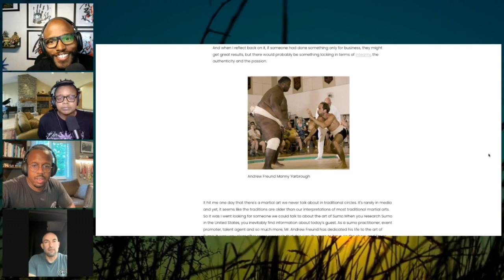Black in Sumo: Trent Sabo Reflects on Manny Yarborough and His Own Sumo Legacy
Join hosts JJ, Justin, and Christina on this special episode of 'Black in Sumo' as they sit down with the seasoned sumo wrestler Trent Sabo. A world medalist with deep roots in the sport, Trent brings a treasure trove of experiences and stories, particularly from the era of the legendary Manny Yarborough.

In this episode, Trent opens up about his journey through the world of sumo, sharing personal anecdotes and rare insights into his interactions with Manny, one of the most iconic figures in sumo wrestling. Listeners will get a behind-the-scenes look at the challenges and triumphs of competing at the highest levels, along with the camaraderie and unique moments that define the sumo community.

Trent’s reflections not only honor Manny Yarborough’s immense impact on the sport but also highlight his own contributions to sumo’s growth and popularity worldwide. This conversation is a must-listen for anyone interested in the history and human stories of sumo.

Tune in to 'Black in Sumo' to hear Trent Sabo recount the days of glory, lessons learned, and the unforgettable memories he made along the way.